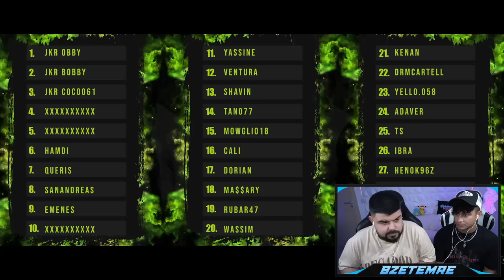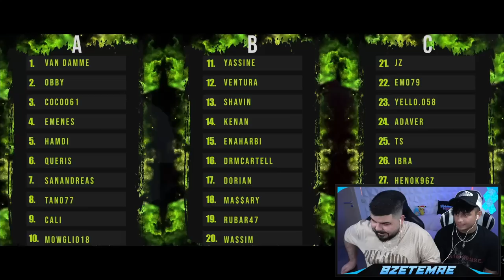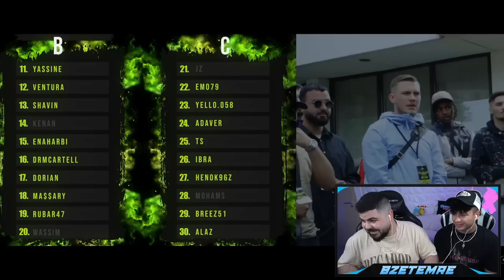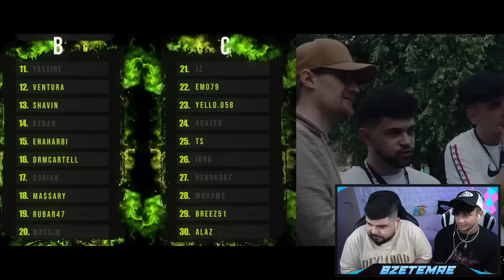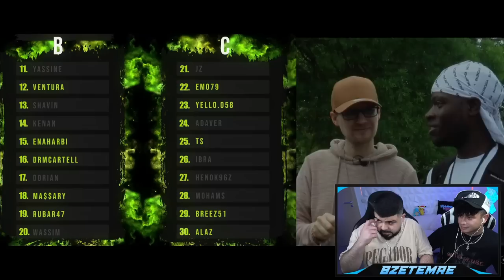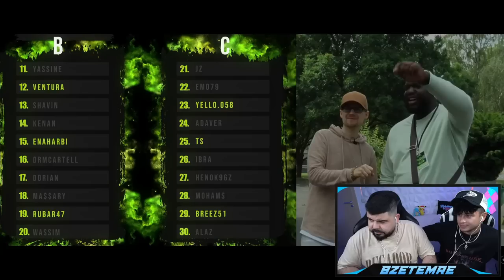DIESE GRUPPEN SIND RUNDE 2 RAUSGEFLOGEN... ICON 4 | Ep. 1 - Reaction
Video: @ICONxMADE
ICON 4 | Runde 2 | Ep. 1 - Schwere Entscheidung